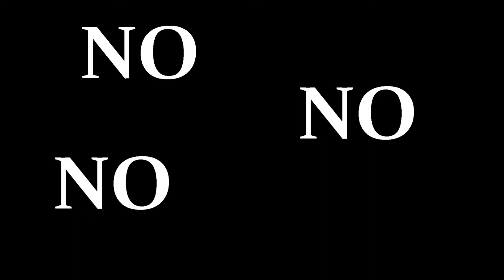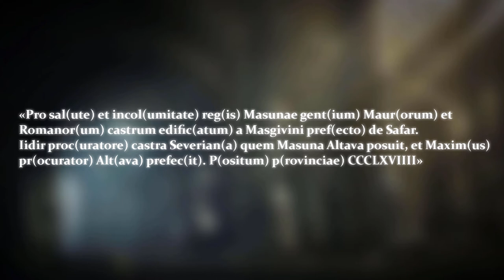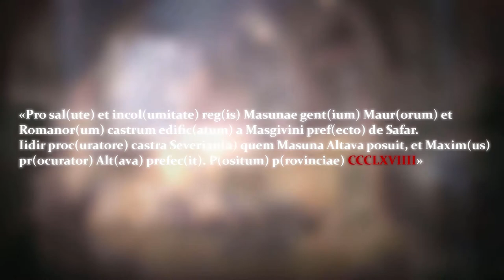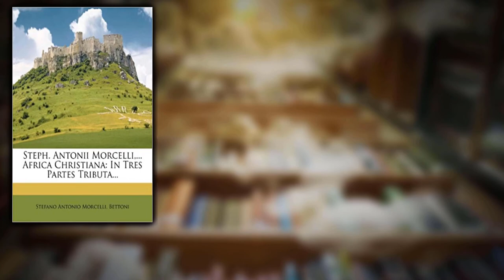L' ULTIMA ROMA -Masuna e la Mauretania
Il 476 d.C. è l'anno in cui finì l'Impero Romano d'Occidente. Un anno tanto importante quanto conosciuto, che segna il passaggio dell'umanità dall'età antica a quella medioevale.
Ma i libri di storia dicono veramente tutta la verità su questo impero millenario?
Era veramente caduto in quella data?
Lo scopriremo in questa serie.
In particolare, oggi ci concentreremo sul descrivere la situazione del regno di Mauretania, ultimo baluardo della romanità in Africa.

Se vuoi invece gustarti la serie successiva a questi fatti, ovvero la Renovatio Imperii premi qui sotto:

💠𝐂𝐀𝐏𝐈𝐓𝐎𝐋𝐈
00:00 Introduzione
00:47 Sigla
01:21 Dove si trova la Mauretania?
02:09 La battaglia di Capo Bon e le sue conseguenze
03:46 I Regni Mauro-Romani
04:28 Il Regno di Masuna
06:27 Alcune Testimonianze della Romanizzazione del Regno
07:38 Piccolo Riassunto
08:08 Lo Scontro con i Vandali
08:46 Costantinopoli e la Riconquista dell'Africa
10:33 Mastigas e lo Scontro con i Romani d'Oriente
11:34 Alcune Precisazioni
12:00 Libri Consigliati
12:30 Conclusioni

💠𝐅𝐎𝐍𝐓𝐈
- Consularia Italica  [Annales Valesiani]
- Procopio di Cesarea [Le Guerre]
- Stefano Antonio Morcelli [Africa Christiana]